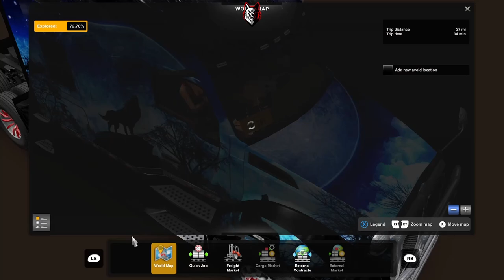ATS Wheel Loader Volvo L250H From Corpus Christi(TX) To Lubbock(TX)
00:00 - Start
15:36 - Had to swerve